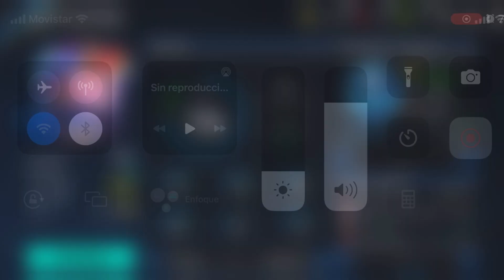JOSEF MARTÍNEZ ROMPERECORD ESTÁ CHETADO DEBES PROBARLO FIFA MOBILE